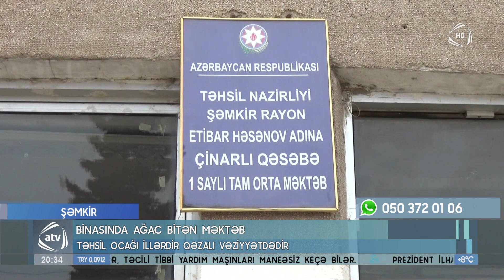Təhsil ocağı illərdir qəzalı vəziyyətdədir